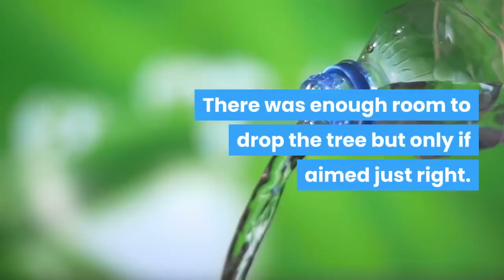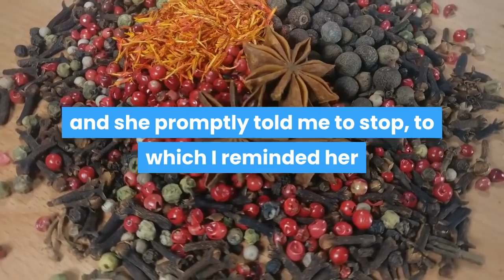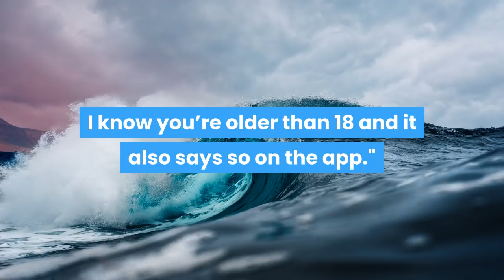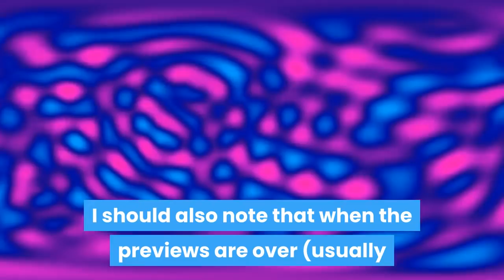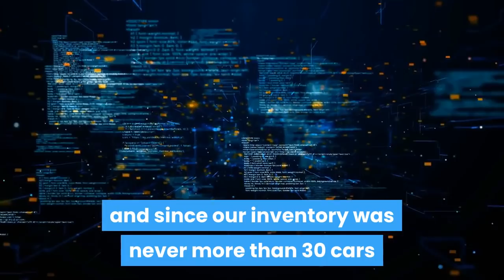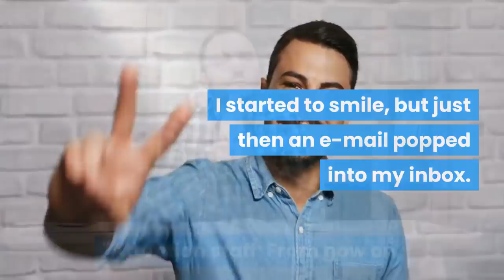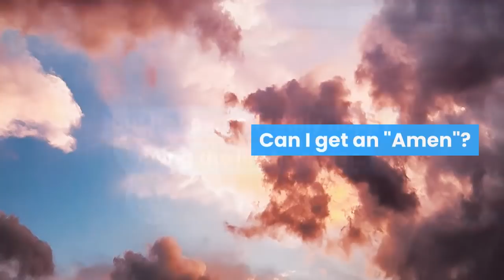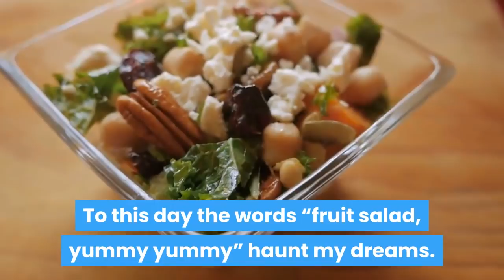BOSS DOESN'T TRUST MY JUDGEMENT, I COMPLY WITH HIS ADVICE, GARDEN SHED GETS NUKED!